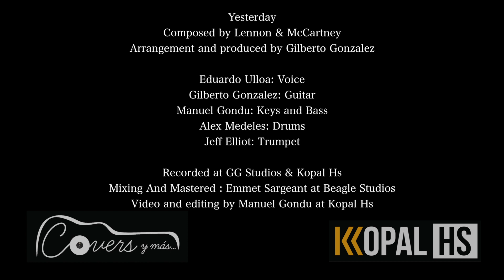Yesterday The Beatles Cover Eduardo Ulloa